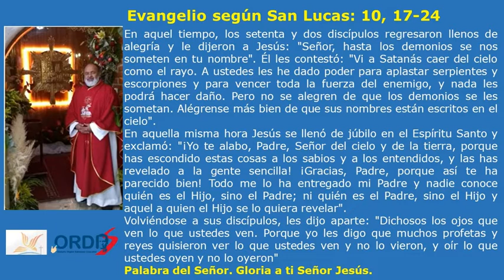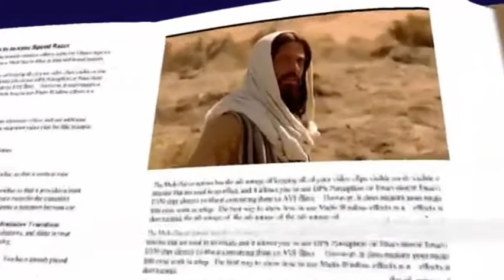REFLEXIONES DE LA PALABRA Alégrense de que sus nombres estén escritos en el cielo. ORDIS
SABADO XXVI SEMANA TIEMPO ORDINARIO CICLO C - 2021
SABADO 1° DE OCTUBRE DEL 2022

Con mucha alegría y con todo nuestro cariño y solidaridad unido a nuestra oración recibimos a nuestro sacerdote

La frase del día: Alégrense de que sus nombres estén escritos en el cielo.

Acérquense a María Auxiliadora y verán lo que son los Milagros

Seamos levadura, luz y faro de nuestra sociedad, difundamos estos mensajes.

¡Bendecido día y recuerden! ¡o santos o nada!